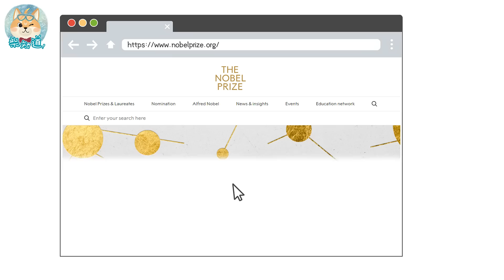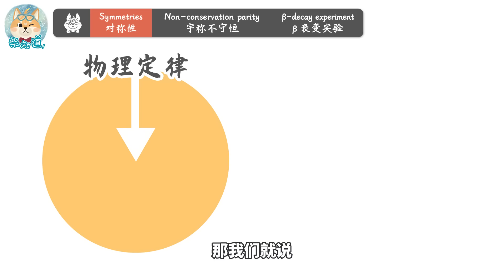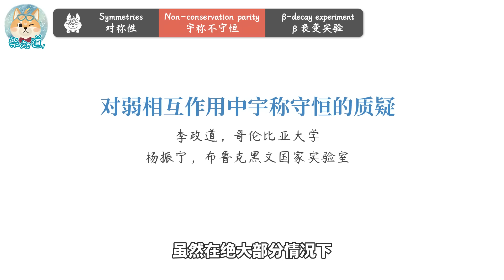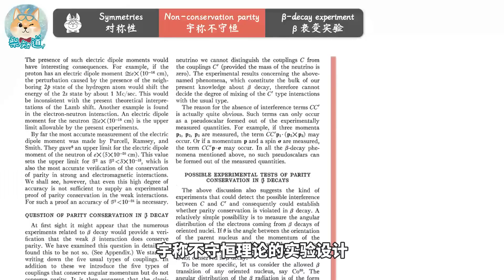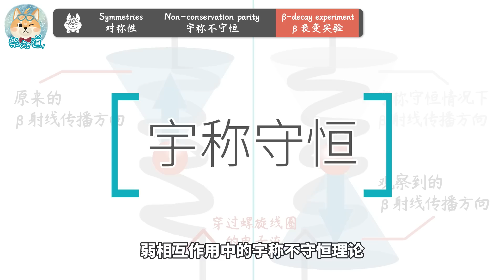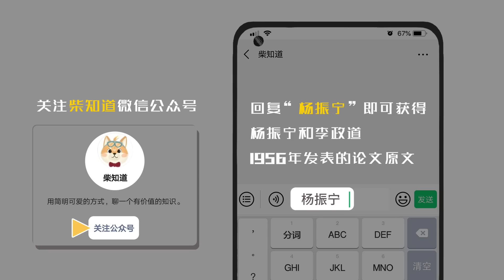杨振宁为什么能得诺贝尔奖？Why can C. N. Yang win the Nobel Prize?【柴知道ChaiKnows】【科普Science】【冷知识Trivia】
为什么说杨振宁和李政道影响了当代物理学的走向？什么是”宇称不守恒“理论？这一理论究竟有多么重要的地位？另一位华裔科学家吴健雄，又在其中发挥了怎样的作用？以及，为什么泡利会说，“上帝是个左撇子”？
一起在知识的海洋里狗刨吧~